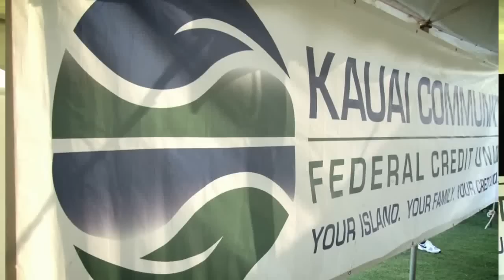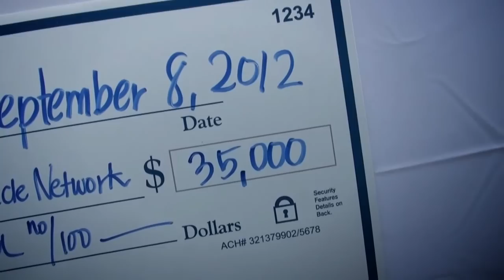13th Annual KCFCU Golf Tournament Highlight Clip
13th Annual KCFCU Golf Tournament held at Puakea Golf Course. Just a quick montage video of today's event. As seen on news